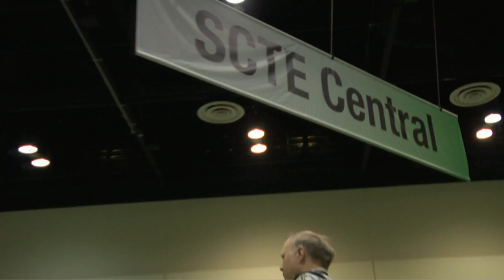Talking Docsis 3.1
Comcast's Jorge Salinger talks about the goals of Docsis 3.1 and how it will be designed to work with previous generations of cable's IP data platform